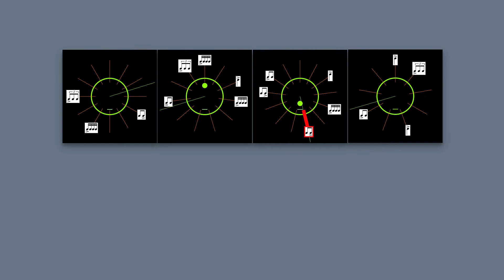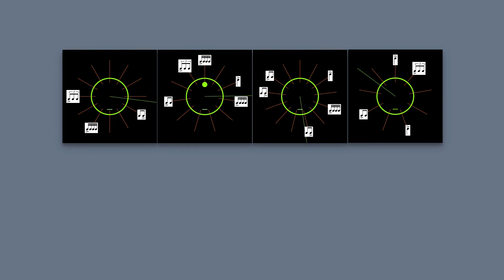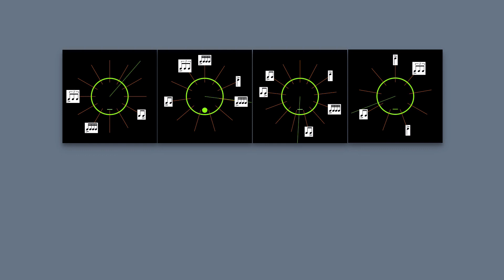Soundflow 1b - Justin Yang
Soundflow
Version for 4 tenor banjos.
Four parts. Tempos: 87, 87.045, 87.091, 87.1346 BPM. Four PulseCycles with 11, 12, 9 & 13 ticks. Rhythmic motives for each cycle (see image).
Pitches: three-note cluster around 2 pitches P4 apart, 2 per cluster, change notes at random